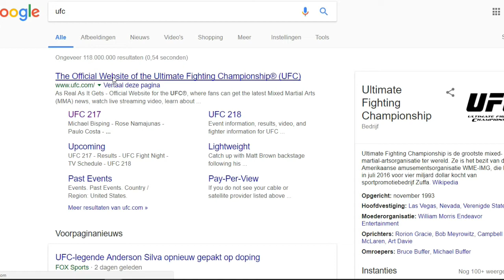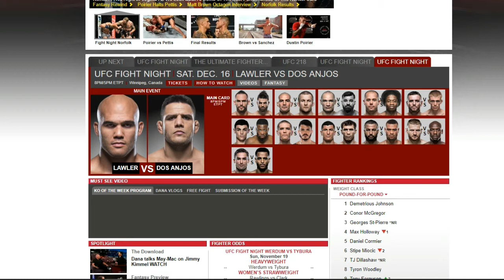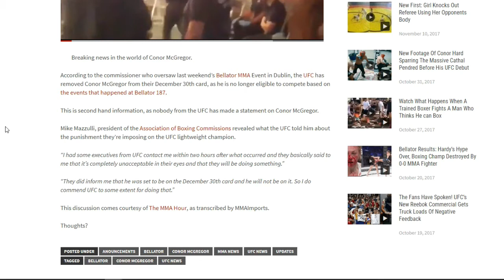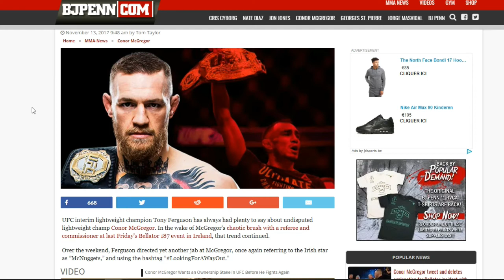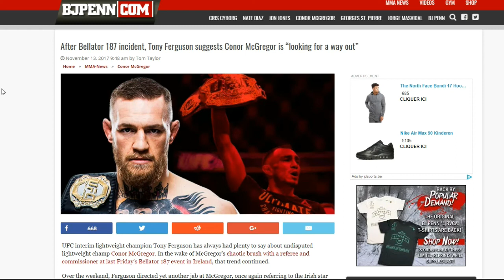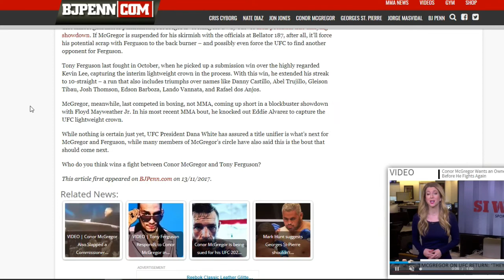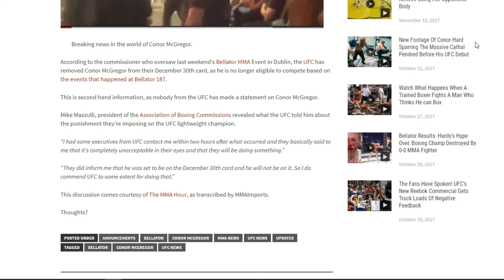((BANNED)) Conor McGregor REMOVED; "Looking for a way out" - Tony Ferguson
Conor McGregor gets removed from the Dec 30 card. Tony suggests he's looking for a way out